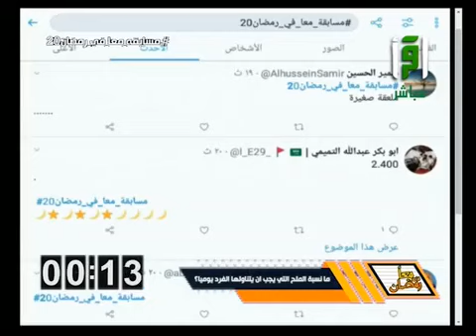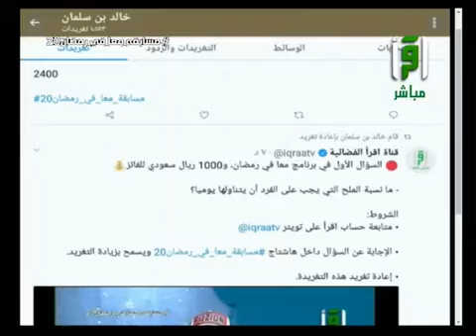الفائز الأول بجائزة قيمتها 1000 ريال - خالد بن سلمان - معًا في رمضان - الحلقة 20